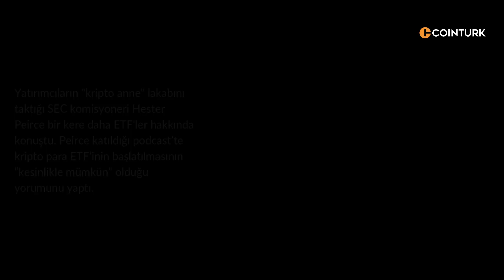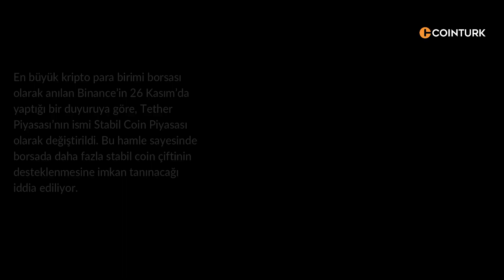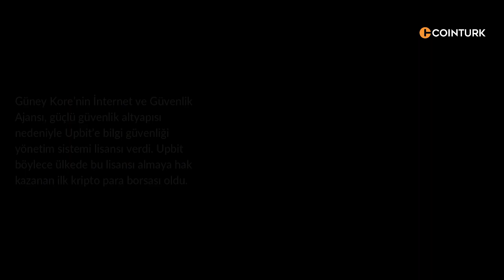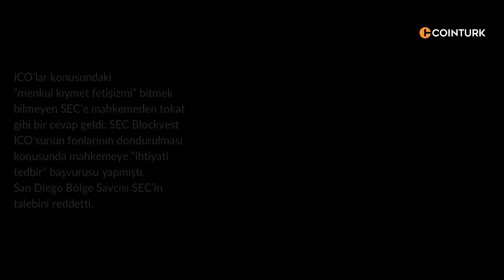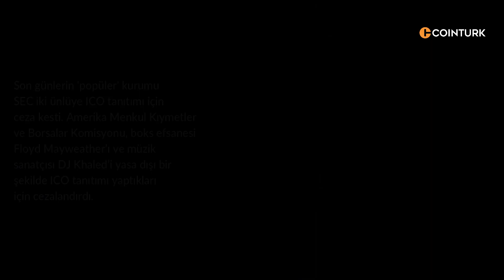Satoshi Nakamoto’dan Mesaj Mı Var?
Bitcoin ve kripto para dünyası ile ilgili geçtiğimiz haftanın önemli gelişmelerinden derlediğimiz haftalık haber bülteni ile sizlerleyiz. Her hafta Pazartesi günleri sizlerle önemli gelişmelerde birlikte olacağız...

Kriptometre’nin bu haftaki konuğu Hakan Çelik.

➤ Kripto para ve Bitcoin tasarım ürünler için online mağazamız

Sunan: İlayda Peker Kaya
Kamera: Burcu Karsantı Atam
Montaj: Yasemin Simit